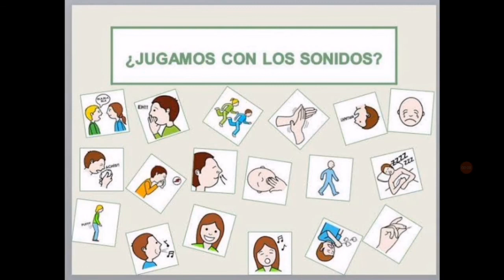Sonidos del cuerpo!